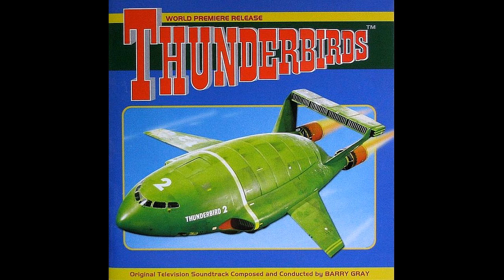Barry Gray - Thunderbirds Are Go! - (Thunderbirds, 1965)